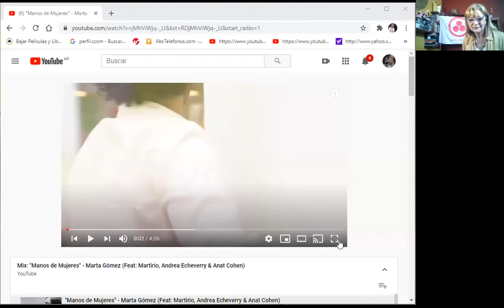Angie García - Proyecto Bio con Gonzalo Álvarez 19 -10- 2020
PROGRAMA DESTACADO DE LOS LUNES
@De vos, de mi, de nosotros con Angie García
LUNES 19 DE OCTUBRE 18HS. Proyecto BIO
EDUCANDO PARA LA PAZ. con Gonzalo Alvarez
Fundador del Proyecto BIO Artista Visual. Educador ambiental. 20 años, promoviendo educación Ambiental por medio del arte. Activando en la educación, propuestas en la búsqueda de un mundo con mejor calidad de vida, capacitando a docentes.
👉 Le damos la Bienvenida a:
👉 María carolina Ramírez Ramírez
Psicopedagoga. Mención : Dificultades de aprendizaje.
Venezolana. vive en Bariloche. Argentina.
👉 Letizia Lemme, Diseñadora Grafica UBA,
Ilustradora. Durazno, Uruguay. Vive en CABA. Argentina
Nuestra Página Radial:
👉PROGRAMAS EMITIDOS
DEVOSDEMIDENOSOTROS
Idea y Producción general
Angélica García - Angie García